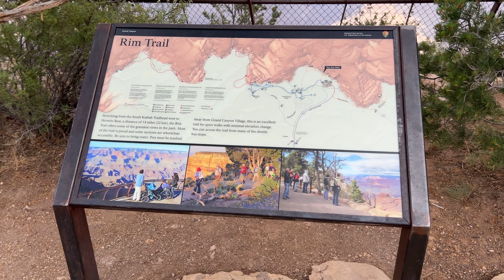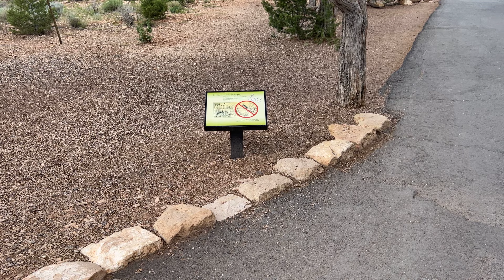4K | The Grand Canyon Walk - Arizona & Utah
Recorded July 27, 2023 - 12:07 PM

I wanted to capture the mood of the day in the video, so I filmed it.

Subscription, like, and notification settings are very helpful in making the next video.

※ If the video contains personal information or portrait rights unintentionally, please let me know the link to the video, the time the problem was discovered, and which part it was, and I will take the action you requested as soon as possible.